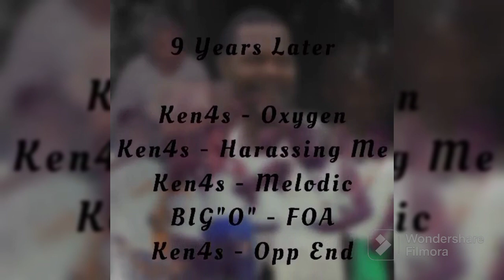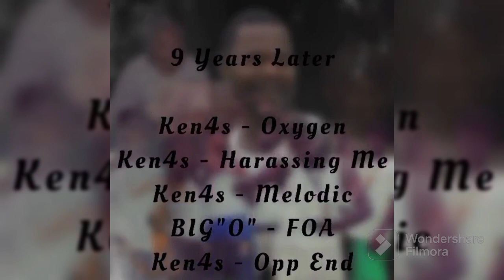Ken4s - OPP END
TOOSOLIDENT PRESENTS "9YEARS LATER" w/ songs from REST IN PEACE BIG O & his son Ken4s @foaken4343